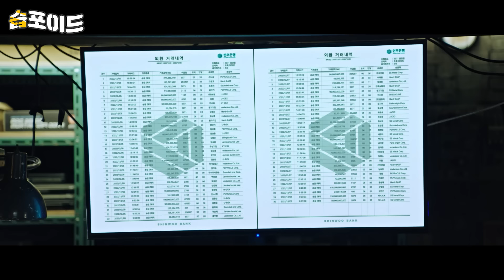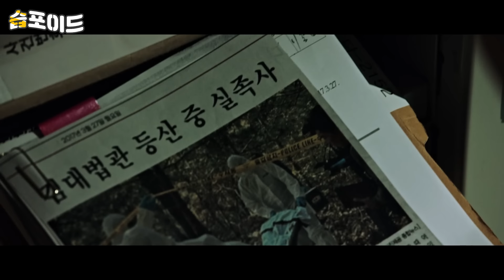[습포이드] 사냥하는가 사냥 당하는가🏹 이 구역 미친 X 이제훈🤪 범죄자 소굴에서 살아남기🔥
[명장면만 쏙쏙 골라 보자!]

'제 발로 호랑이 굴에 간 이제훈'을 공개합니다!

SBS 금토드라마 ‘모범택시2 (Taxi Driver)’